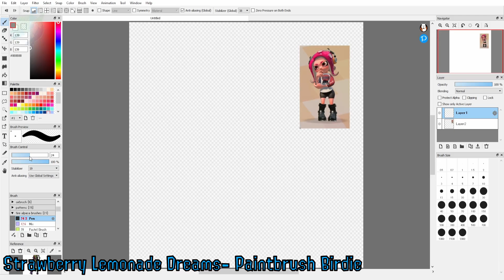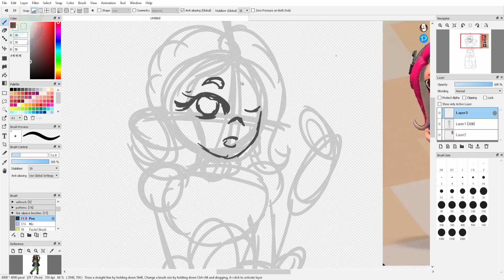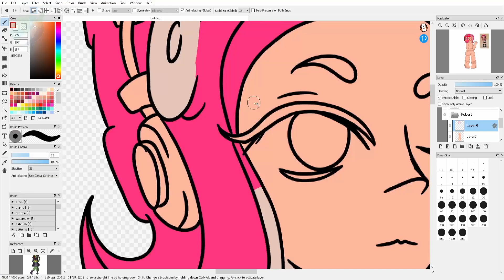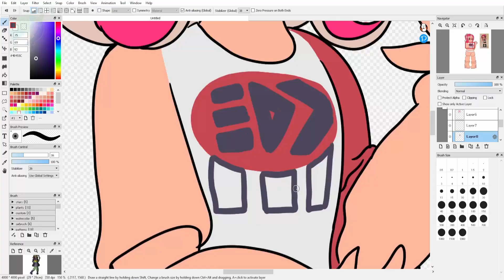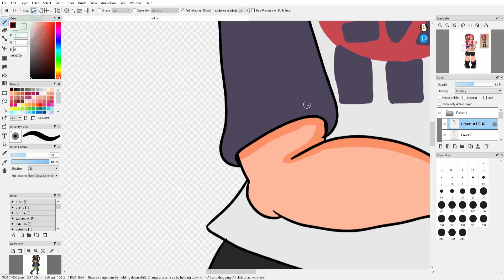Sarie By EvanSmile Speedpaint- Artfight 2024 (Warning, Loud Noises and Fast Moving Colors)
Sarie belongs to EvanSmile
splatoon - nintendo
Strawberry Lemonade Dreams- @PaintbrushBirdie